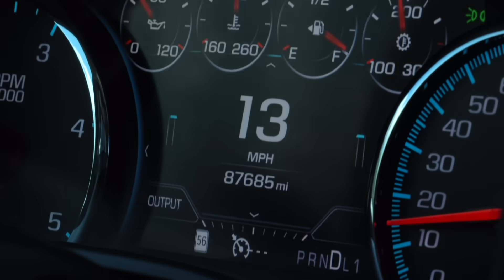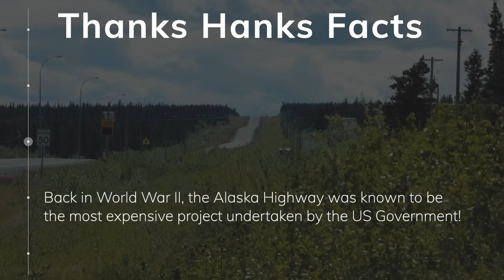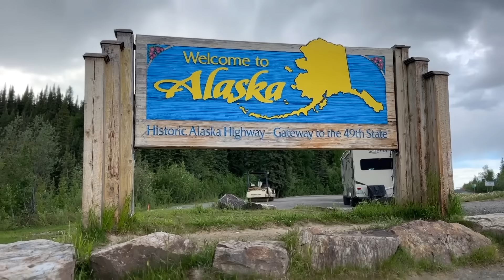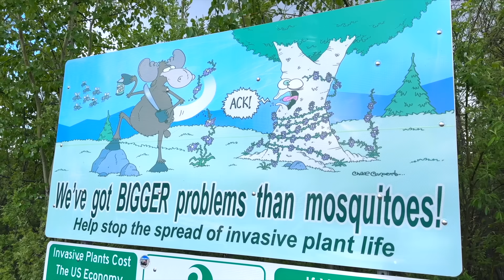SHOCKING Motorcycle Crash - Our Worst 13 Hours (RV Life)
What happens when you combine a horrible motorcycle crash, cellular blackout, and RV Living?

Will we make it to the Alaskan border, or will the obstacles stand in our way? Don't miss this edge-of-your-seat RV adventure!

TST 770-Tire Pressure Monitoring System
Save 5% with our code: HANKS5

HappilyEverHanks Merch!

 series has come from content creators like Kara and Nate or Matt's Off Road Recovery. The style of this video is also similar to Keep Your Daydream or Changing Lanes in parts._

🏡 Boondockers Welcome
Use the link below to save 15%

🍷 Harvest Hosts
Save 15% with our code: THANKSHANKS